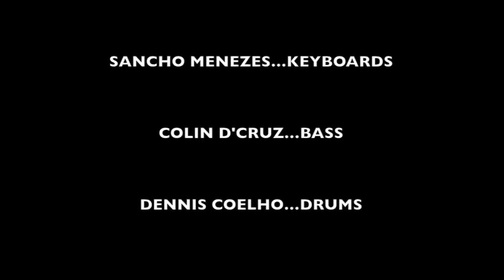Smoking Chutney featuring Derek Julien